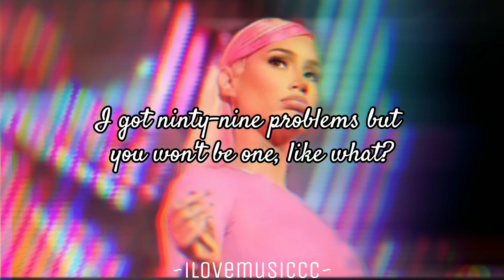Iggy Azalea - Problem [Verse - Lyrics]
❤This verse is coming from "Problem " by: Ariana Grande feat. Iggy Azalea